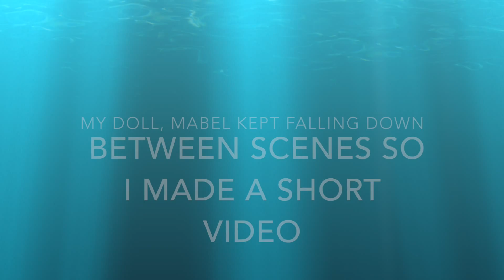Mabel Goes Rollerskating- A Short AGSM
This is a quick AGSM of my doll, Mabel rollerskating. Mabel kept falling over because of the wind, so I had to end the video sooner than expected!
~toonchagirl